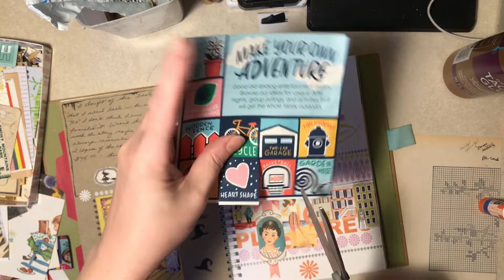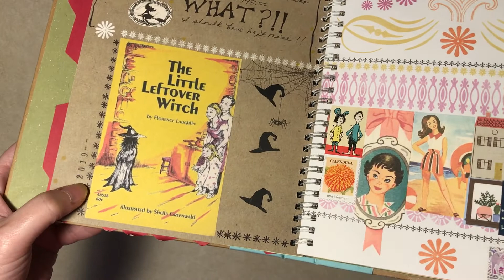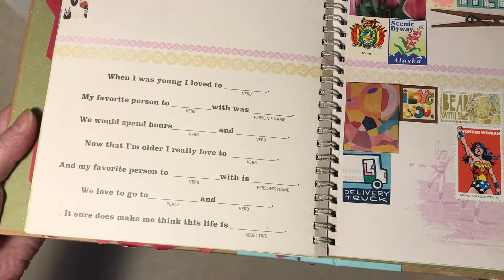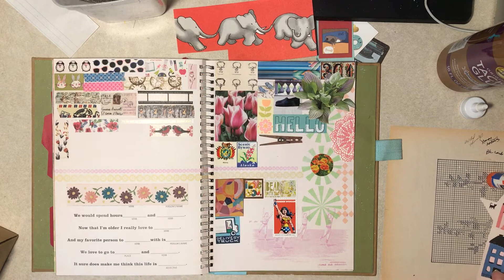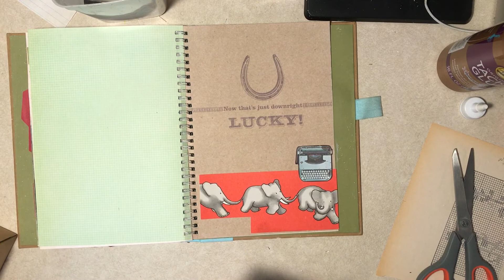Another Smashing Glue Session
I'm filling a page or two in one of my Smash books, trying to use up some images. Not intended for children.